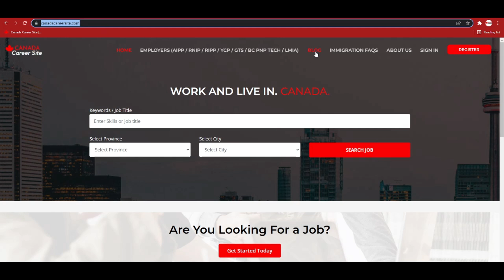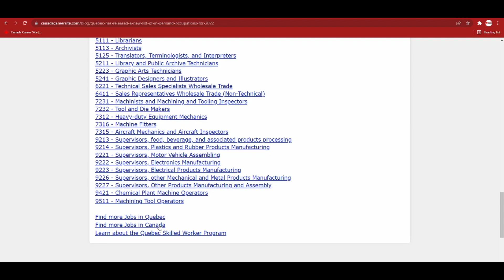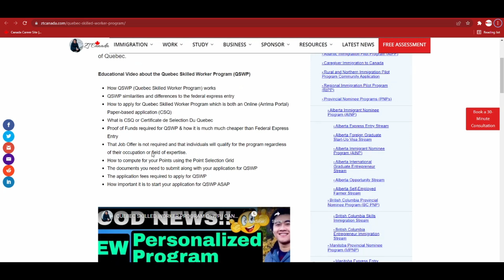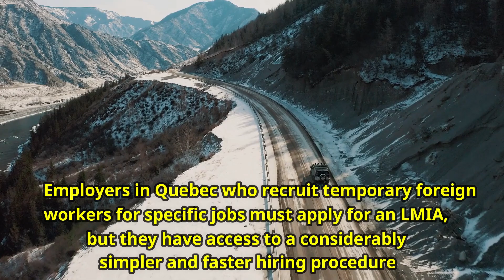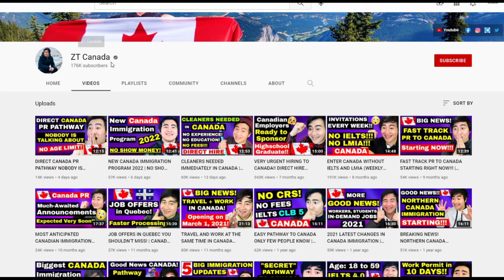URGENT HIRING IN QUEBEC FOR 228 OCCUPATIONS IN 2022!! | ZT CANADA